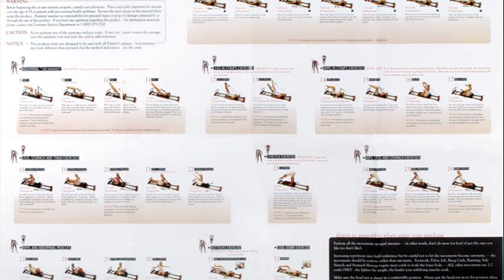pilates reformer exercises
pilates reformer exercises legs
pilates reformer exercises list
pilates reformer exercises chart